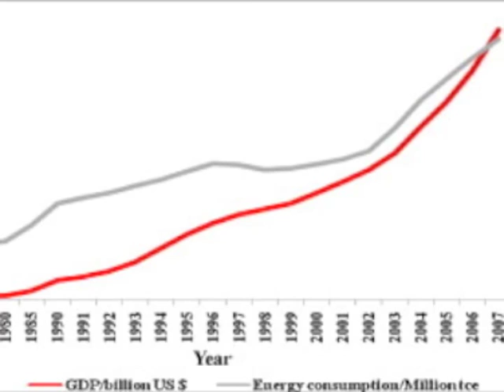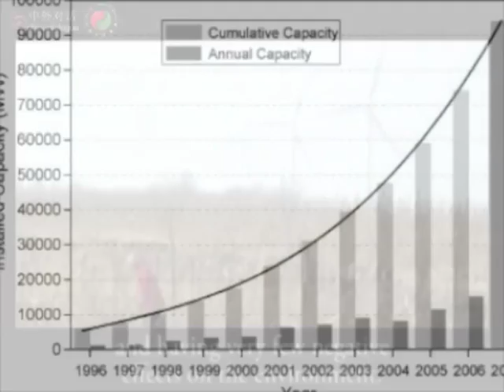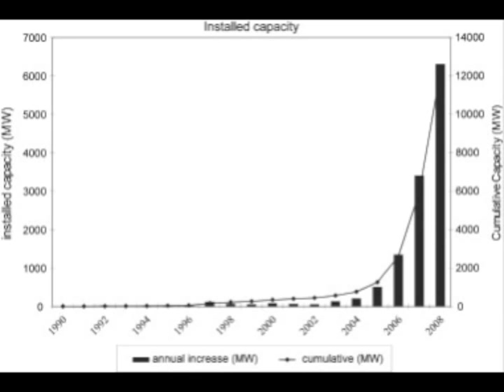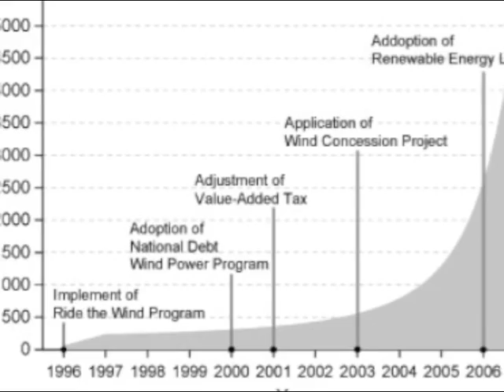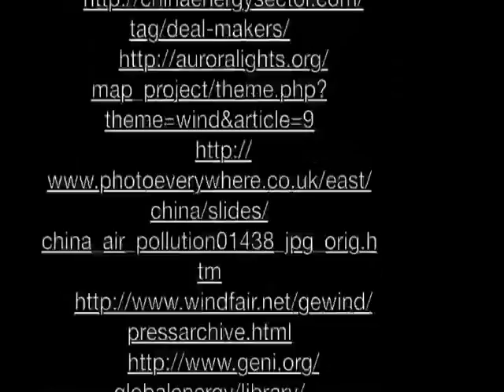China's Wind Powered Future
Final project for Prof. Bauer's AMES 7 course at Dartmouth College.